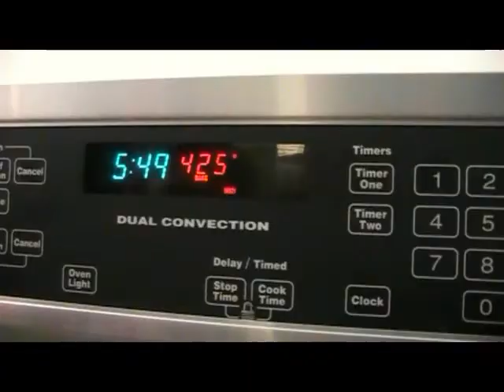Cooking with Samson: Chicken Nuggets with a Twist!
On today's episode of cooking with Samson we take on that beloved classic Chicken Nugget. Only this time. I Do it my own way. Shout out to T.Craig with this Idea.